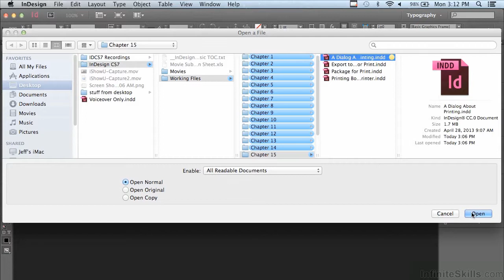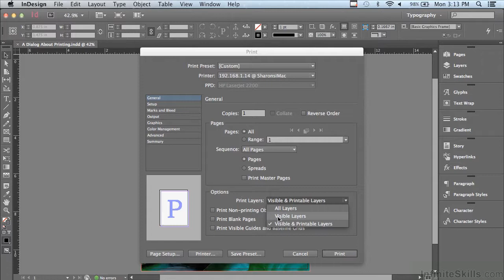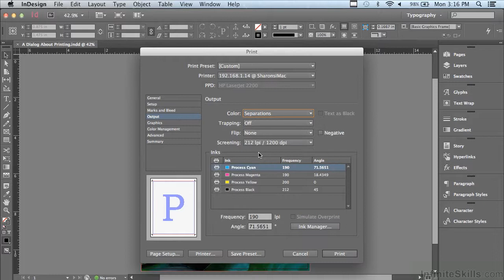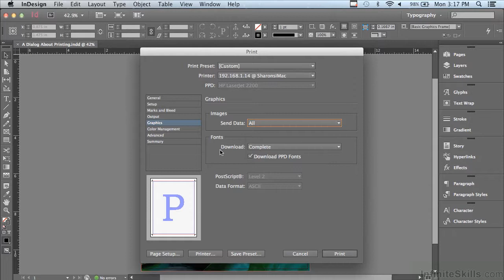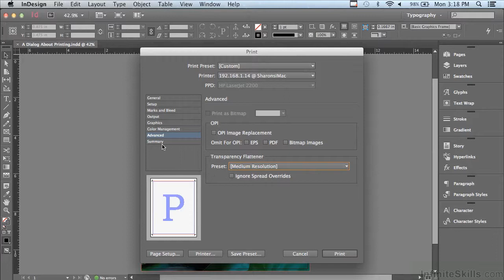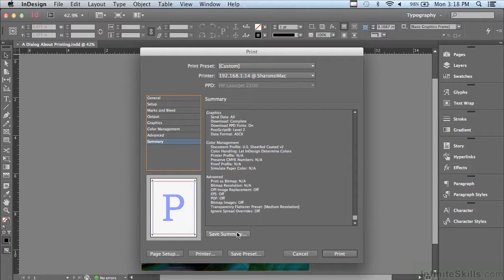Adobe InDesign CC Tutorial | An Advanced Dialog About Printing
Want all of our free InDesign videos?

More details on this InDesign training can be seen This clip is one example from the complete course. For more free Adobe design tutorials please visit our main website. YouTube